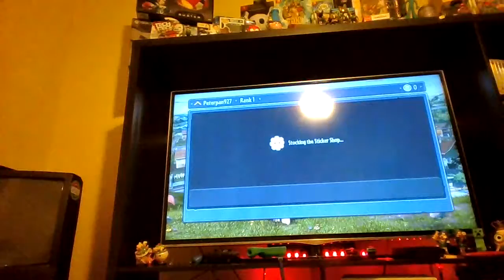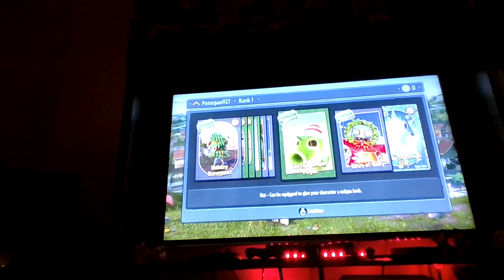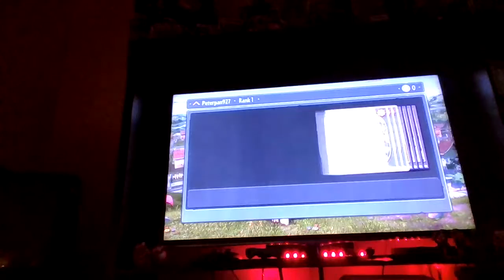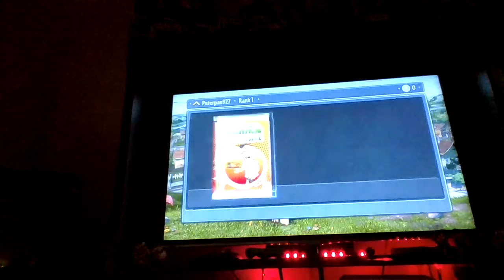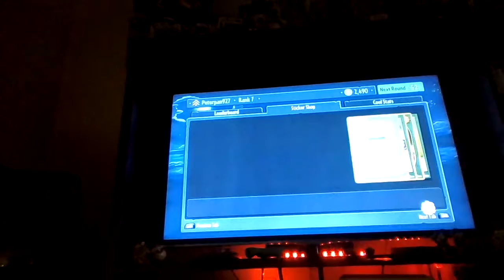PVZ GW1 Part 1: Plants vs Zombies